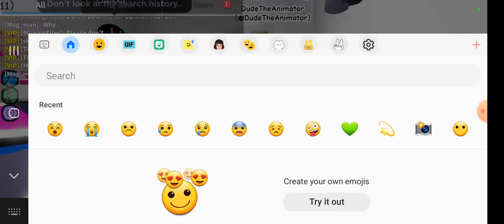CRIDAB GETS A MAP UPDATE AND NEW MORPHS UPDATE!!! (WARNING CURSING)